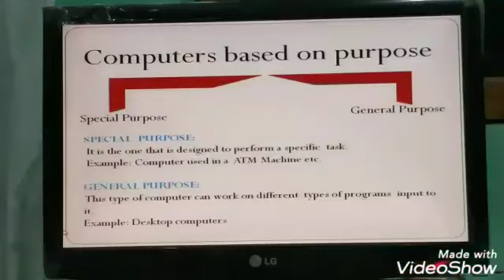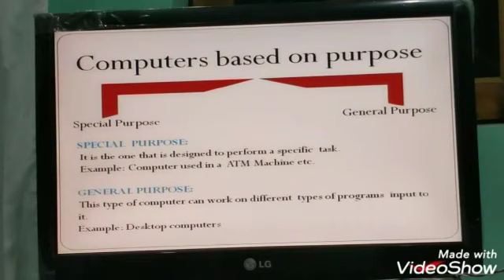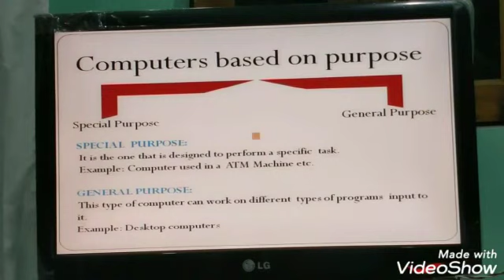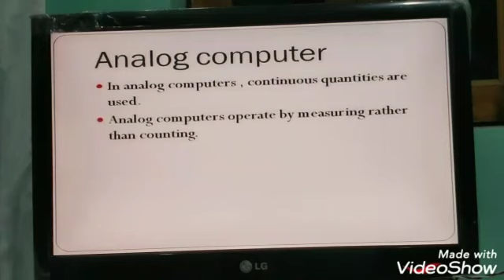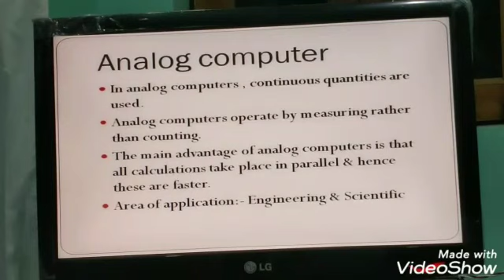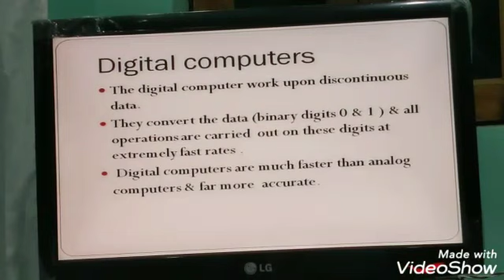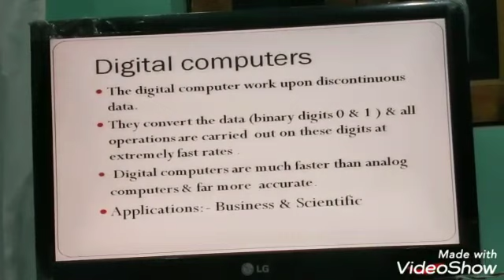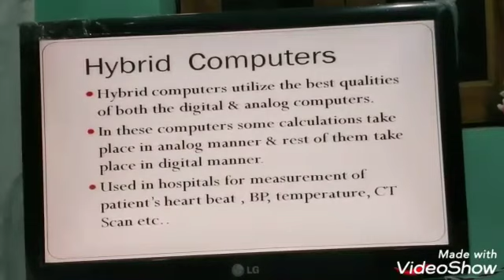MLZS JHANSI CLASS 9 Computer - Classification of Computer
MLZS JHANSI CLASS 9 Computer - Classification of Computer By Rohit sir